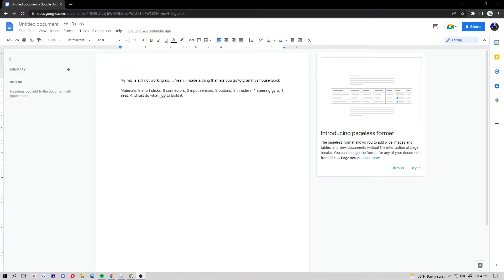how 2 make a fast thing in road to grambys